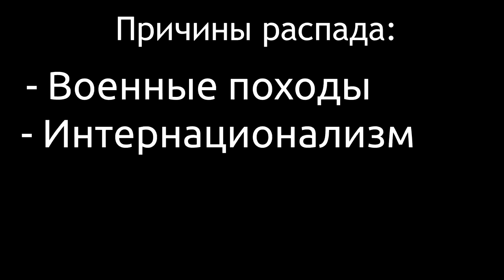Почему распалась Шведская Империя ?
Качай World of Warships и Играй бесплатно на ПК и на Консолях: World of Warships: Legends

Поддержка канала - 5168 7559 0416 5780 - МастерКард ( RUSLAN SUKHATSKYI )
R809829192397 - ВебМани